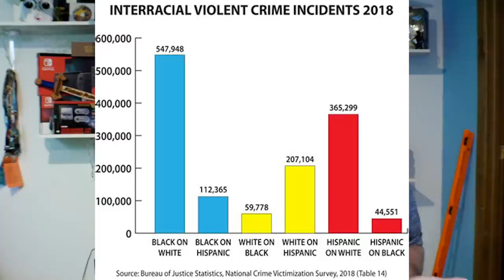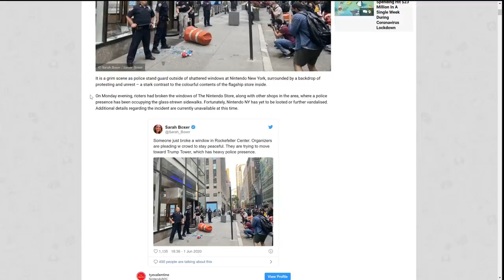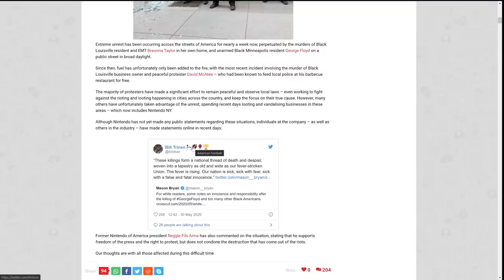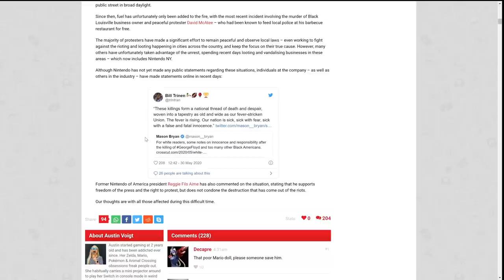Nintendo New York Vandalized in Wake of Sparked Passion Over Police Brutality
The United States is going through some dark times, as the nation fights for equal treatment.